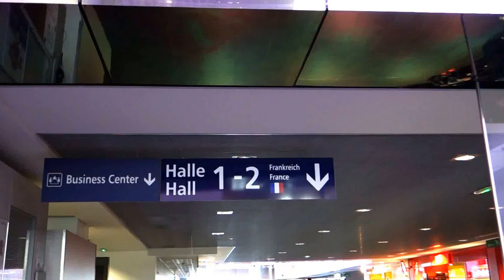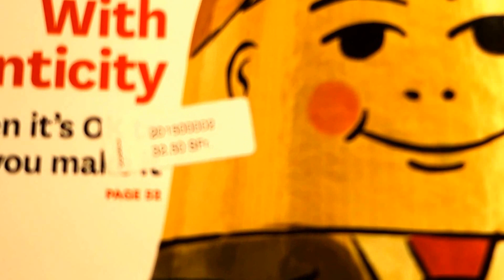Basel Airport French Swiss hall weird price difference for a simple magazine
Basel is an interesting city where part of the city belongs to Switzerland, another part to France. There are also some parts of the city which belongs to Germany. You just cross a street and volia you are in a different country! Even its local buses are actually international because one bus stop can be in French side and the next one in Swiss land.

Same applies to its airport. Technically its within France but since its the city's airport some part of the airport belongs to Switzerland as well. Its just a simple corridor (with no custom or authoritative control) and a simple sign that separates these two countries in the airport.

This hall in Basel airport has 2 stores which are almost next to each other. They both sell books, newspapers, gifts etc. One of these stores is in French corridor so belongs to France and sells with EURO and the other is in Swiss corridor and sells with Swiss Francs.

You can just walk the corridor about 10 meters and shop in ANY of these shops just like I did while shooting the video. The funny part is, its not only their currency which is different but their prices for the same item are also radically different.

For instance the same magazine (Harward Business Review, Issue January 2015, English version) is 14 Euro in French store and its 32,5 Swiss Francs in Swiss Store.

If you are still thinking "So What?" until now, during the date this video was shot, 1 Swiss Francs was 0.95 Euro. So basically while same magazine was 14 Euro in French store, Swiss were buying the exact same copy for 30 Euros just 10 meters away! :-)